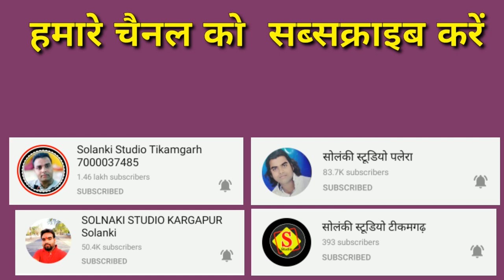जे समधी मिले चटकनिया। ।। गायक श्याम कृपाल, उर्मिला चौरसिया ।। सोलंकी स्टूडियो टीकमगढ़